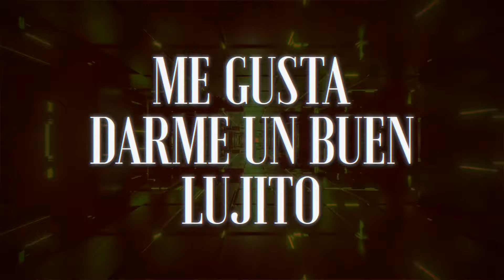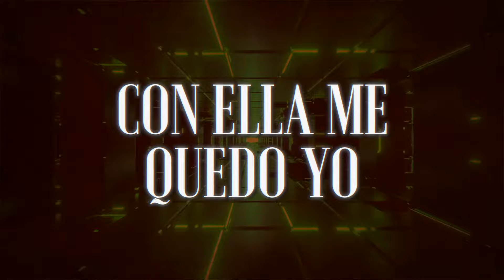La Nueva Estrategia - Panchito De La Peña (LETRA)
Escucha nuestro álbum “Manos a la obra” en tu plataforma favorita